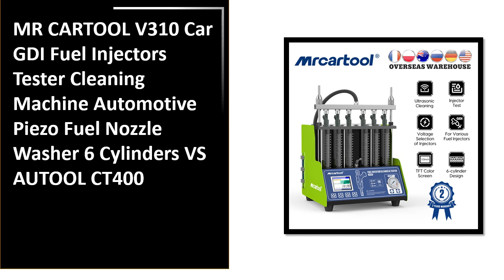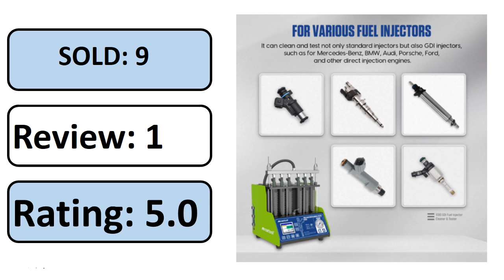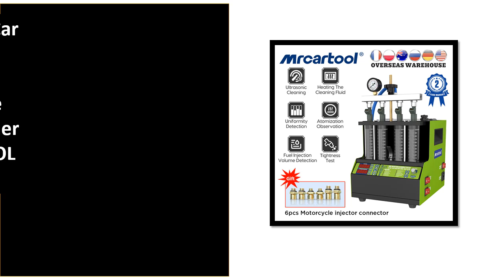5 Best Car Fuel Injector Cleaner Tester Review 2024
5 Best Car Fuel Injector Cleaner Tester Review 2024

1. MRCARTOOL V308 Car Fuel Injector Tester Cleaning Machine Motorcycle Gasoline Injector Tester Cleaner 4 Cylinder VS AUTOOL CT160

2. Intelligent Car Fuel Injector Cleaner & Tester Cleaning Machine Injector Ultrasonic Cleaner 6-Cylinders 110V 220V - Dynojet V6

3. ANCEL AJ600 GDI Car Fuel Injector Tester Cleaning Machine Fuel Ultrasonic Cleaner Tester 6 Cylinders for gasoline Car 110V /220V

4. MR CARTOOL V310 Car GDI Fuel Injectors Tester Cleaning Machine Automotive Piezo Fuel Nozzle Washer 6 Cylinders VS AUTOOL CT400

5. VECONOR GDI PFI EFI Fuel Injector Cleaner & Tester Machine 6 Cylinders Fuel Injector Cleaner Tester for Car & Motorcycle

Are you Searching for Best Car Fuel Injector Cleaner Tester? So now you are in the right place for getting the valuable info on Car Fuel Injector Cleaner Tester.

In this video, we shortlisted the 5 Best Car Fuel Injector Cleaner Tester on the market in 2024. We made this list based on our personal opinion. After performing our research based on their price, quality, durability, brand reputation, and other related issue and we ranked them no particular request or influence.